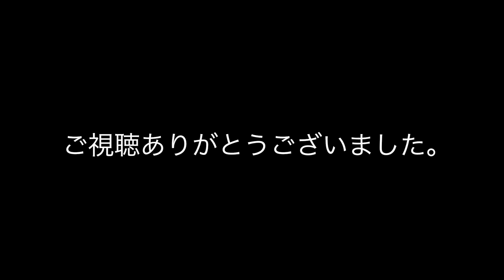不動明王蒔絵万年筆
高蒔絵による不動明王の蒔絵万年筆です。
炎には乾漆粉を使い赤色を強調し、力描きをして勢いを出しています。
眼にはクリアな白を出すため白蝶貝を用いております。
着物は高蒔絵により複雑なたわみをつくり、置平目を用いて着物の模様を表現しています。
仕上げに繊細な毛打ちを入れております。

_Chris Zabriskie__の__John Stockton Slow Drag__は、__Attribution 4.0 International__CC BY 4.0（__

__Chris Zabriskie__の__The Temperature of the Air on the Bow of the Kaleetan_は、__Attribution 4.0 International__CC BY 4.0（__